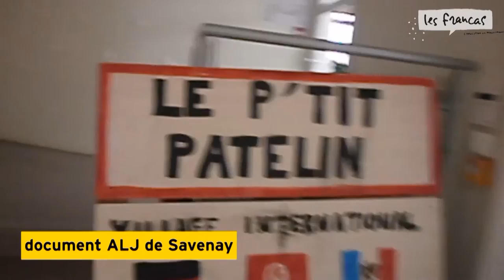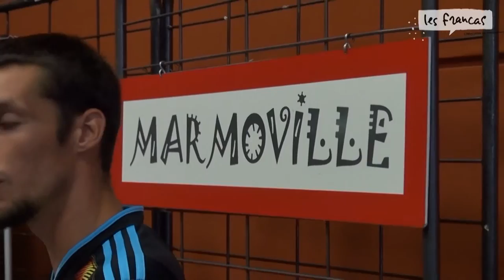Forum "éduquer pour demain" : les villages des droits de l'enfant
Dans le cadre du forum Éduquer pour demain qui s'est tenu du 29 juin au 2 juillet 2012 à Toulouse, deux organisateurs locaux d'activités adhérents aux Francas présentent leur village d'enfants, le P'tit Patelin et Marmoville.